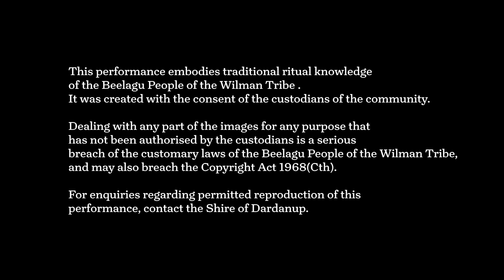Story 3 - Ngarngungudditj Walgu (Bearded Serpent) Collie River Creation Story.